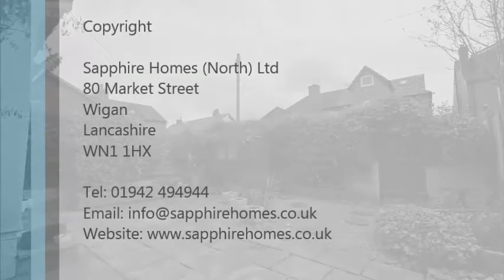The Avenue, Swinley, Wigan, WN1 2LY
Beautiful 3 Bedroom Mid Terraced in Quiet cul de sac location in Desirable Location